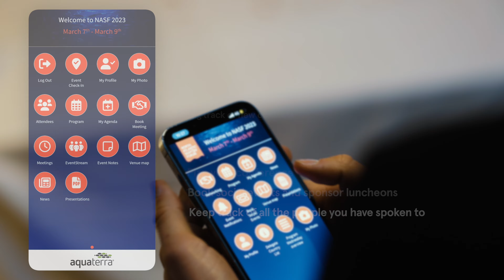NASF 2023 - Designed forseafood top tier networking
NASF has been designed to facilitate networking and meetings, creating the best meetingplace in Seafood!